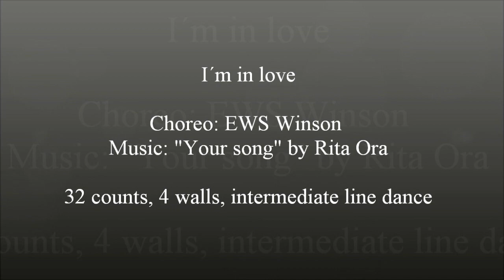I´m in love - EWS Winson - dance by Anke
Choreographer: EWS Winson (MY) - November 2020, Music: Your Song - Rita Ora
32 counts, 4 walls, intermediate line dance